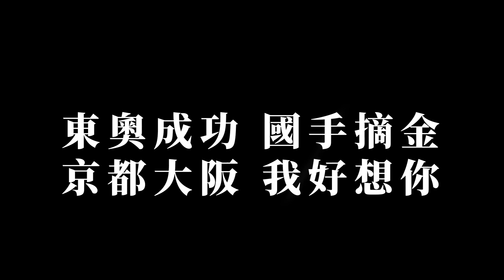《關於東京奧運，你不需要知道的10件事》【無接觸短片系列】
開始前，建議開啟cc字幕哦！

Youtube不夠吸想要更多？